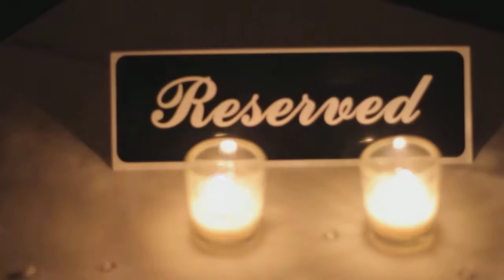Tension Mr Gotdamitt (Shaunie O' Neal Part 2)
All White Event Zone Night Club Part 2...Hosted by Frankie Robinson